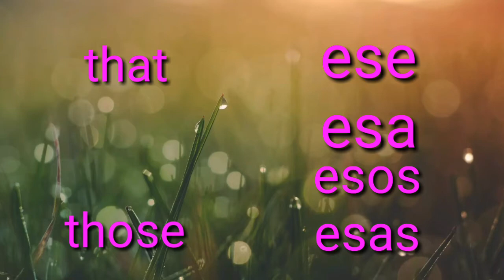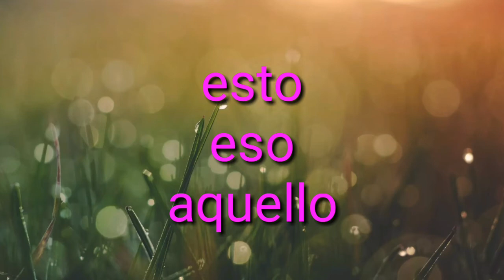Part23 Learn Spanish - Demonstrative Adjectives & Demonstrative Pronouns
Be confident in describing things by adding the demostrative adjectives and demonstrative pronouns to your vocabulary. Here, you will also learn how to properly use them in a sentence.